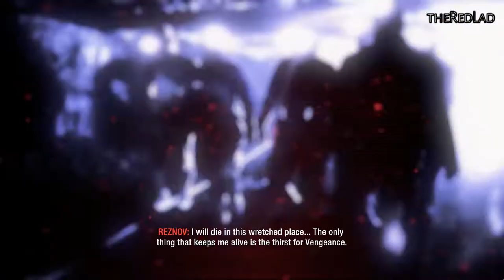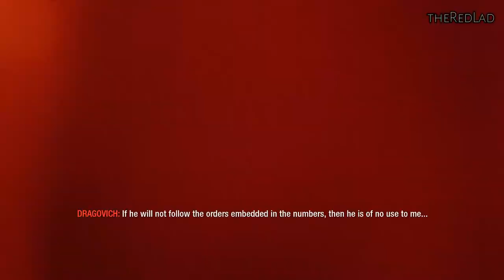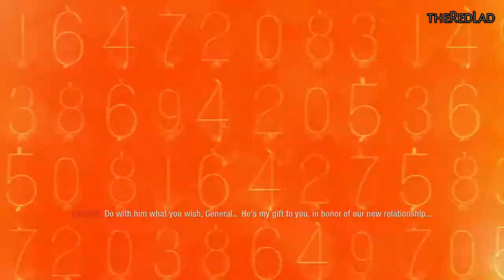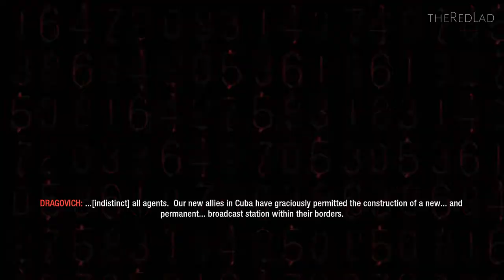Call of Duty-Black Ops : Revelations [Mission 14] {Walkthrough/Gameplay}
Mission 14 :  Revelations
[No Commentary]